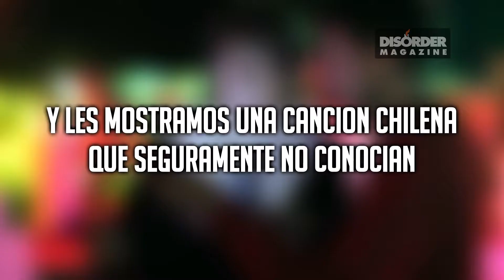MUSICOLOGIA EXPRESS: RECOLETA SOUNDTRACK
Canción: Recoleta Disco
Banda: Recoleta Soundtrack

AGRADECIMIENTOS:
STELLA ARTOIS

DISORDER.CL
CHICLECLIP